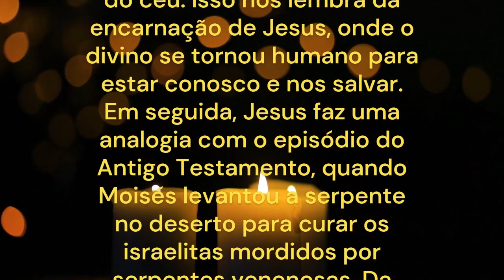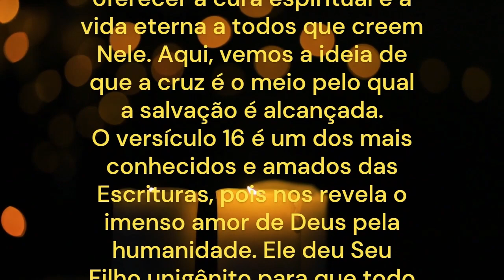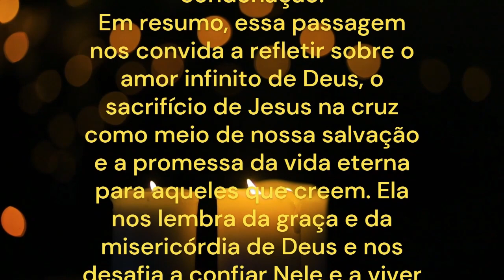REFLEXÃO DA PALAVRA DO DIA 14/09/2023 O AMOR DIVINO E A CRUZ | João 3,13 17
Essa passagem do Evangelho de João nos oferece profundas reflexões sobre a natureza do sacrifício de Jesus e o amor de Deus pela humanidade.
Primeiramente, Jesus começa destacando sua divindade ao afirmar que ninguém subiu ao céu, a não ser Ele próprio, o Filho do Homem, que desceu do céu. Isso nos lembra da encarnação de Jesus, onde o divino se tornou humano para estar conosco e nos salvar.
Em seguida, Jesus faz uma analogia com o episódio do Antigo Testamento, quando Moisés levantou a serpente no deserto para curar os israelitas mordidos por serpentes venenosas. Da mesma forma, Ele será levantado na cruz para oferecer a cura espiritual e a vida eterna a todos que creem Nele. Aqui, vemos a ideia de que a cruz é o meio pelo qual a salvação é alcançada.
O versículo 16 é um dos mais conhecidos e amados das Escrituras, pois nos revela o imenso amor de Deus pela humanidade. Ele deu Seu Filho unigênito para que todo aquele que crê Nele não pereça, mas tenha a vida eterna. Isso ressalta a graça de Deus e Sua disposição de sacrificar o próprio Filho para nos reconciliar com Ele.
Finalmente, no versículo 17, Jesus enfatiza que Ele não veio ao mundo para condená-lo, mas para salvá-lo. Isso nos lembra que Jesus veio como o Salvador, não como um juiz punitivo. Ele veio para oferecer a salvação e a esperança, não para trazer condenação.
Em resumo, essa passagem nos convida a refletir sobre o amor infinito de Deus, o sacrifício de Jesus na cruz como meio de nossa salvação e a promessa da vida eterna para aqueles que creem. Ela nos lembra da graça e da misericórdia de Deus e nos desafia a confiar Nele e a viver de acordo com Sua vontade.
Tia Alessandra

- Sobre o Canal:
Aqui no nosso canal você vai encontrar conteúdos católicos como:
Muito Obrigada.